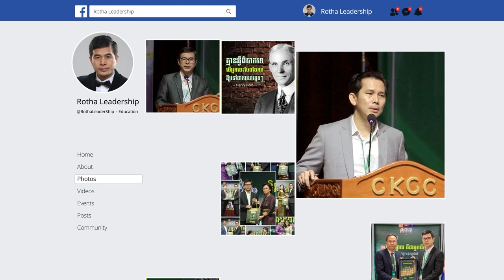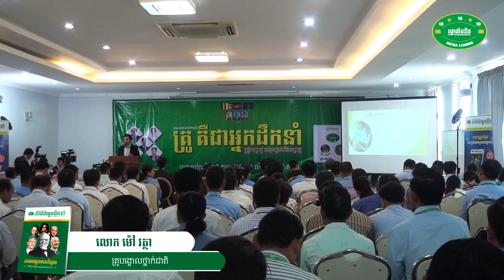ធ្វើអ្វីក៏ដោយ បើគ្មានសូម្បីជំនឿ សូមកុំរំពឹងនូវលទ្ធផលល្អប្រសើរ - លោក ម៉ៅ វ​ត្ថា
📚សៀវភៅស្រាវជ្រាវភាពជាអ្នកដឹកនាំ📚
១. សៀវភៅភាពជា CEO (5$)
២. សៀវភៅភាពជាអ្នកដឹកនាំ (10$)
៣. សៀវភៅភាពជាអ្នកមានកំពូល (30$)
☎️​ ទំនាក់ទំនងទិញសៀវភៅ៖ ០៦៩ ៣១ ៤២ ៩៣ / ០១១ ៩៥៥ ៨៤២
សូមអរគុណសម្រាប់ការទស្សនា ខ្ញុំព្យាយាមបន្ថែមវីឌីអូមេរៀនល្អដើម្បីជាធម្មទាន។
--- សូមអរគុណ!!! ---